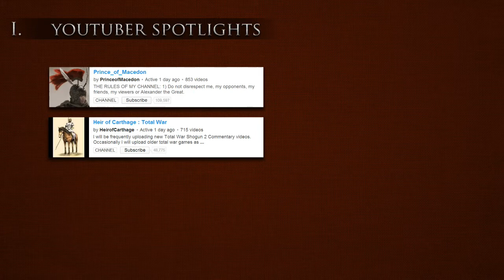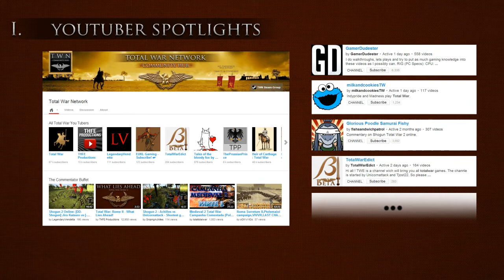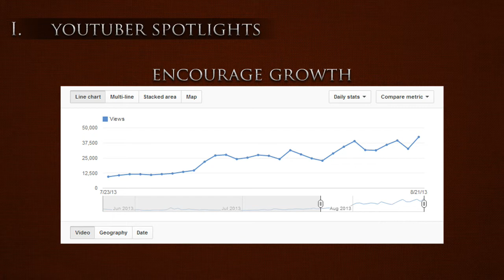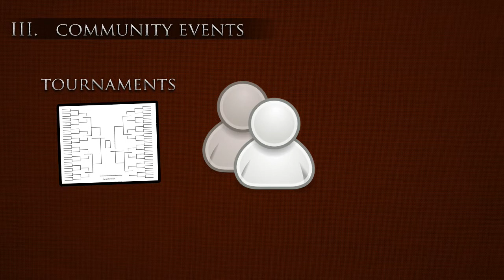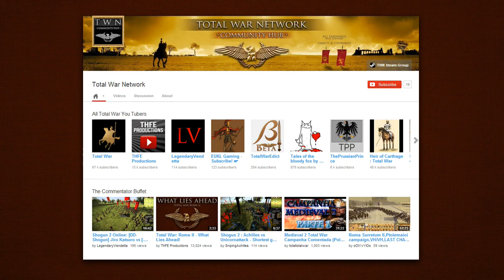TWN Official Intro Video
Hey everyone, check out Total War Network (TWN). A YouTube channel dedicated to entertaining and helping all those interested in the Total War genre of gaming. Here is the link, go check them out

Thanks for Watching my video, it means a lot to me that I am able to do this and hopefully if you guys appreciate my video's then leave a like and/or comment, and maybe if you like it you could even Subscribe ~ Dragonheart

Like me on Facebook to see latest news and updates

~ Total War
~ Total War (Series)
~ Total War (Video Game Series)
~ Shogun Total War
~ Rome Total War
~ Medieval 2 Total War
~ Medieval 2 Total War Kingdoms
~ Empire Total War
~ Empire Total War: Warpath Campaign
~ Napoleon Total War
~ Total War: Shogun 2
~ Total War: Fall of the Samurai
~ Total War: Rome 2